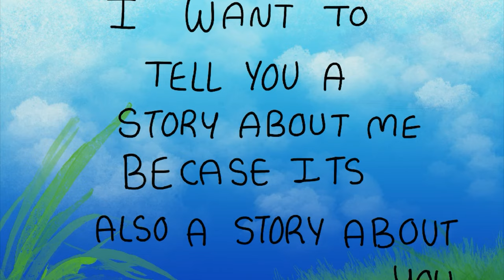Paint with me